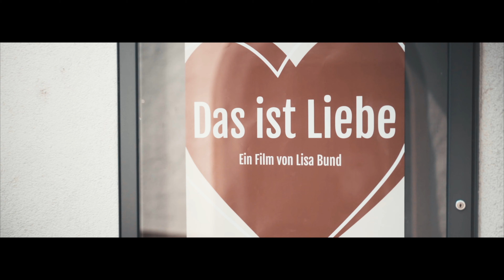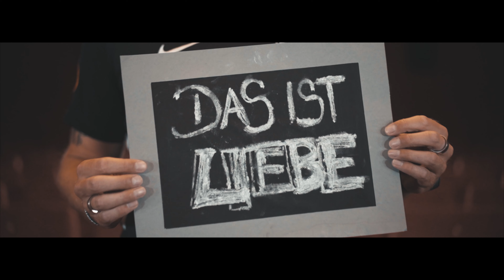Lisa Bund - Das ist Liebe (offizieller Videoclip)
LISA BUND ❤️ "DAS IST LIEBE"

OUT NOW - Ab sofort als DOWNLOAD & STREAM erhältlich!

LISA BUND STARTET NEU DURCH!
Mit einer neuen Single im Gepäck hat LISA BUND ein Ticket für ihren weiteren Karriere-Weg gelöst. Ihr Comeback mit der deutschsprachigen Single „Das ist Liebe“ dürfte einige Fragen aufwerfen. Und die will die Sängerin gern beantworten, denn trotz einiger Umwege hat sie ihr Ziel klar im Blick! Hello Again, Du wir möchten Dich wiedersehen… LISA BUND!

Wenn man mit seinen Versionen der Songs „Hurt“ von Christina Aguilera und „A Woman´s Worth“ von Alicia Keys den Wettbewerb einer bekannten Casting-Show für sich gewinnen will, muss man schon eine gehörige Portion Selbstbewusstsein als Sängerin haben. LISA BUND hat damit nicht nur die DSDS-Jury sondern auch ein großes TV-Publikum überzeugt und für sich gewinnen können. Einige Jahre sind seither vergangen, in denen Sie ihre TOP 20-Single „Learn To Love You“ und ihr gleichnamiges Chart-Album veröffentlichte und immer wieder in zahlreichen TV-Formaten zu Gast war.